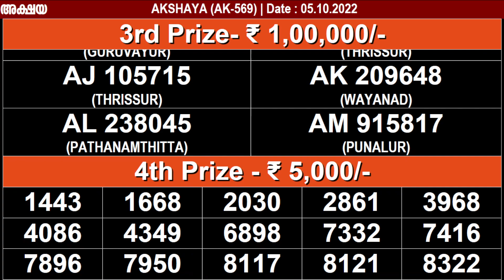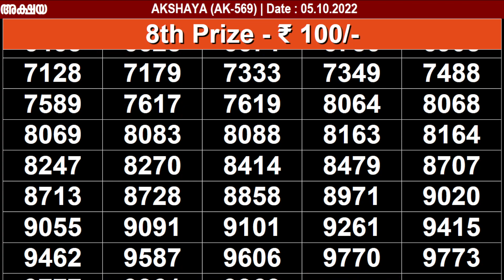KERALA LOTTERY AKSHAYA AK-569 KERALA LOTTERY RESULT 05/10/2022 | KERALA RESULT TODAY